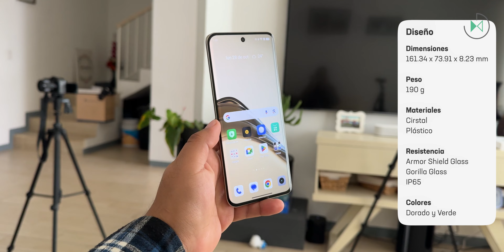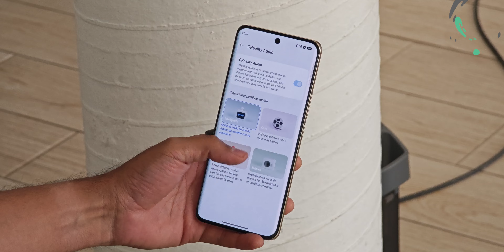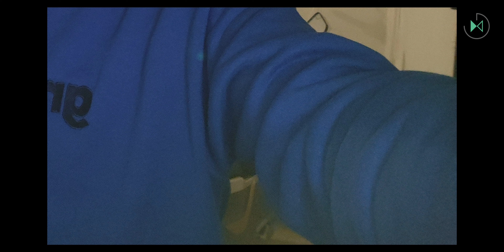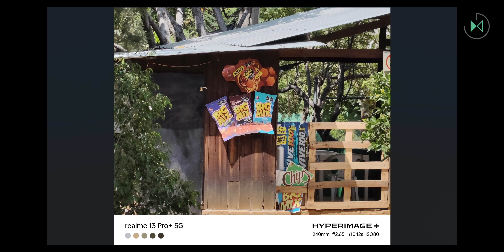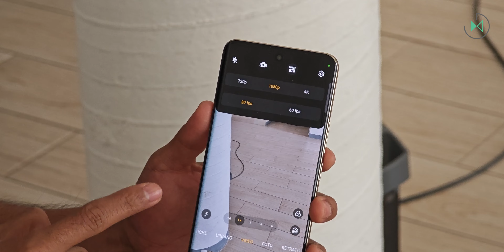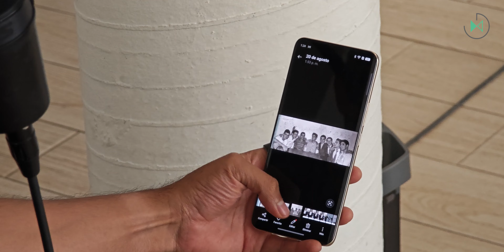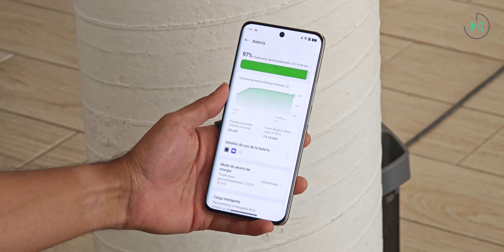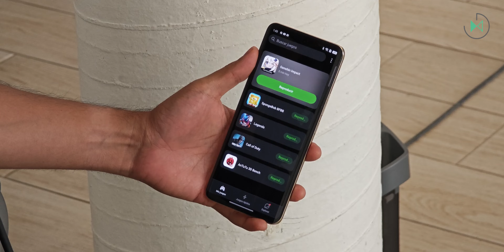realme 13 Pro+ | Review en español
Índice:
00:00 Intro y precio
01:31 Diseño
04:53 Pantalla
06:36 Sonido
09:47 Selfies
15:05 Fotografía
26:23 Video
35:54 Software
36:41 IA
38:21 Seguridad
39:21 Batería
41:10 Conectividad
41:54 Ecosistema
42:53 Rendimiento
45:14 Juegos
47:39 Conclusión

Disfruta de más contenido:
🎥 El recuento